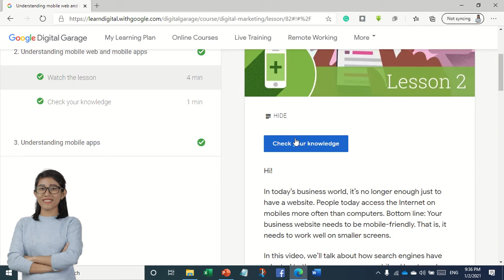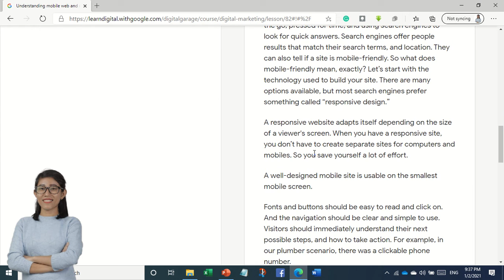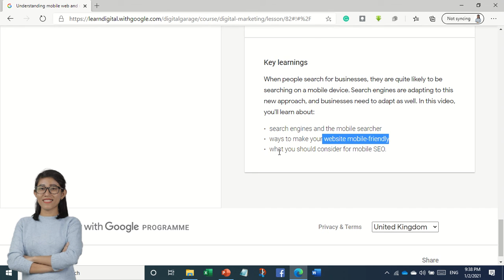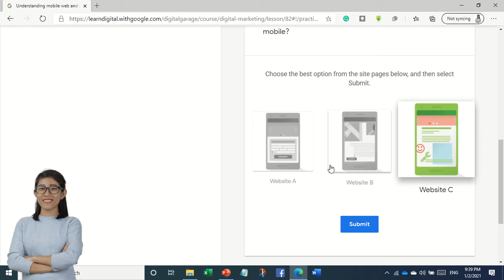Google Day 57